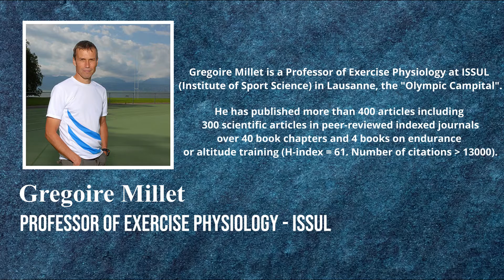Live “Coffee Talk” with Grégoire Millet part 1 of 3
Live “Coffee Talk” with Grégoire Millet
📖 Exercise Physiology

Grégoire Millet is Professor of Exercise Physiology at ISSUL (Institute of Sport Sciences) in Lausanne, the “Olympic Capital”.
He has published more than 400 articles including 300 scientific articles in peer-reviewed indexed journals, over 40 book chapters and 4 books on endurance or altitude training (H-index = 61. Number of citations over 13000). He is regularly invited to conferences World-wide. He is the chief-editor of “Frontiers in Sports and Active Living”.
His main research topics are: (1) Physiological responses to exercise in hypoxia; (2) Optimization of interval-training; (3) Mechanical / Physiological coupling in sport locomotion; (4) Analysis of fatigue (Neuromuscular and Heart Rate Variability); (5) Ultra-endurance.
In the first part of his life, he has been a professional triathlete (French Champion) and was coaching elite triathletes successively in the French, UK or Hong Kong teams. Grégoire attended several Olympic Games. He worked as senior physiologist at Aspire, Qatar (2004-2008). He participated to ultra-endurance event in different sports (Vasaloppet; Embrun or Hawaii Ironman..). At the age of 50, he finished 2nd in the “Tor des Geants” in Italy.